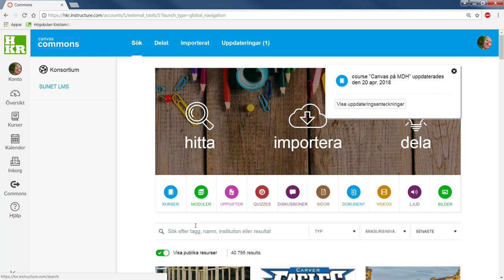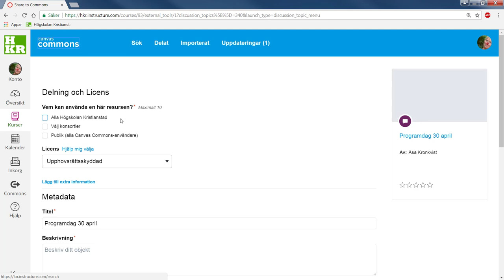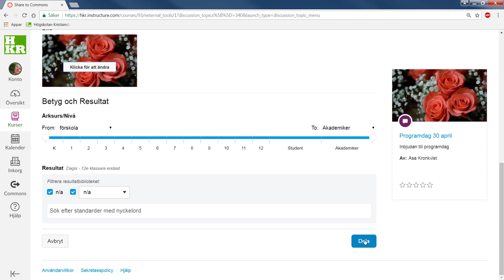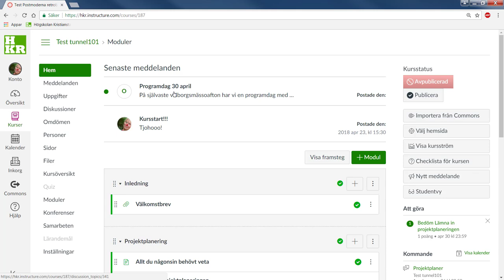Canvas: Lägg till material i flera kurser (nästan) samtidigt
Genom att dela till Canvas Commons kan du lägga till samma material i flera kurser nästan samtidigt. Det kan spara mycket tid för dig som är administratör eller programansvarig.

I kursen visar jag hur jag skriver på anslagstavlan i flera kurser. På samma vis kan du dela exempelvis en modul med generell programinformation.